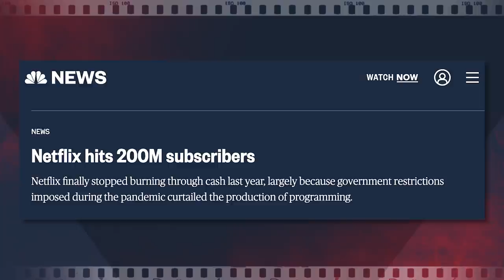This Is What It’s Like to Make Movies Outside of Hollywood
Drama, comedy, thrillers and more. Catch up with Daily Wire "god king” and CEO Jeremy Boreing and Bonfire Legend producer Dallas Sonnier as they discuss SHUT IN, Terror on the Prairie, The Hyperions and more. Boreing answers your questions and gives you all the inside scoop on the happenings at DW Entertainment and what it’s like to produce films outside the Hollywood system.

WARNING: This video contains spoilers for the film. If you haven't seen SHUT IN yet, head over to watch — available exclusively to Daily Wire members.